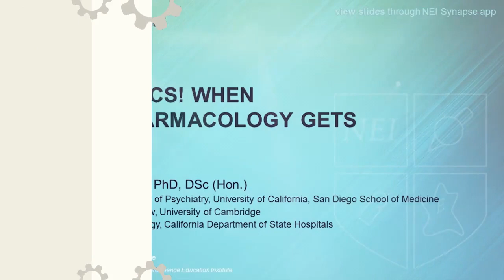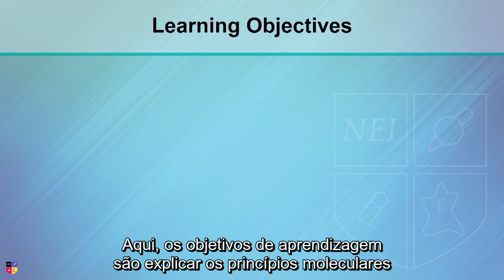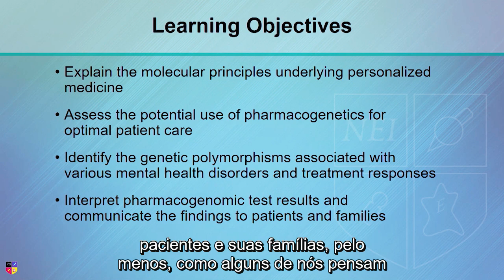PROFESSOR STAHL - Demo da Aula sobre Farmacogenética - Legendada em Português - NEI/BIPP